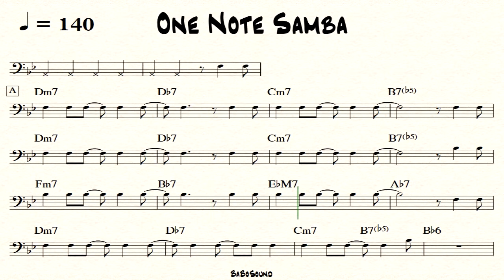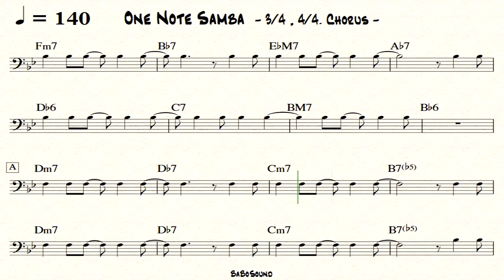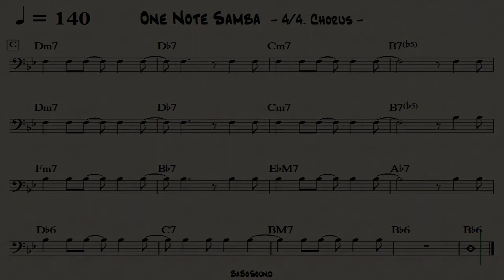One Note Samba / Backing Track For Bass (Drum & Piano & Melody) / Bass Clef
- Backing Track / No Bass (With Bass Clef Lead Sheet Music)
- Drum & Piano & Melody
- BPM :140
- Style : Bossa Nova
- 4 Chorus